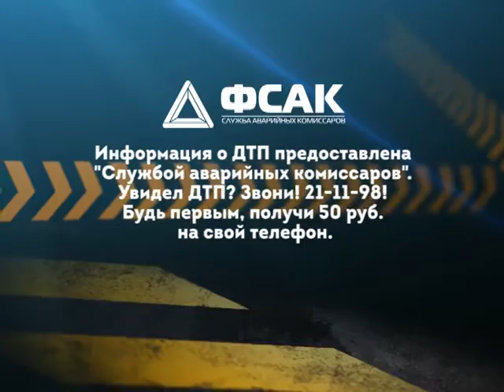Свой патруль 12 августа 2016